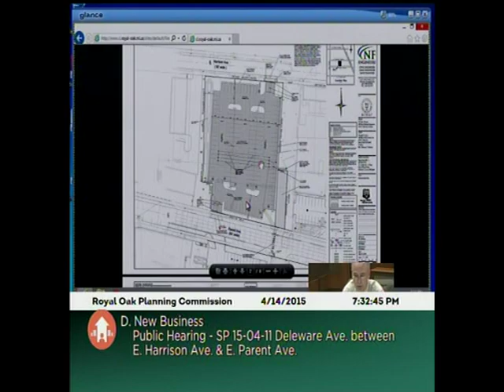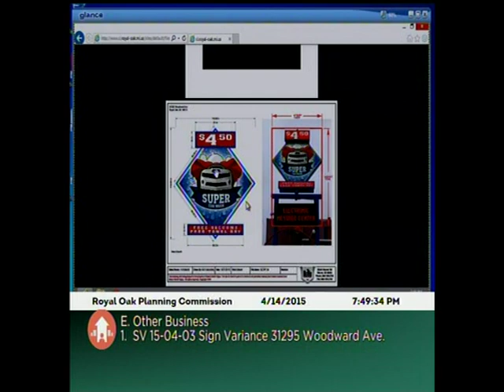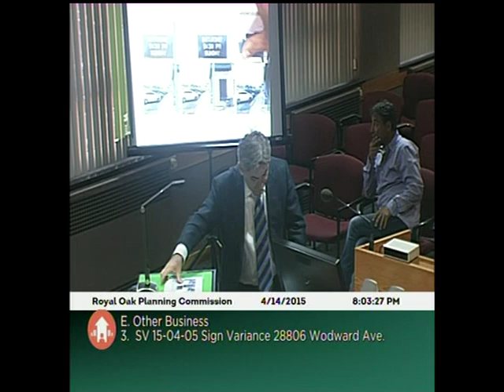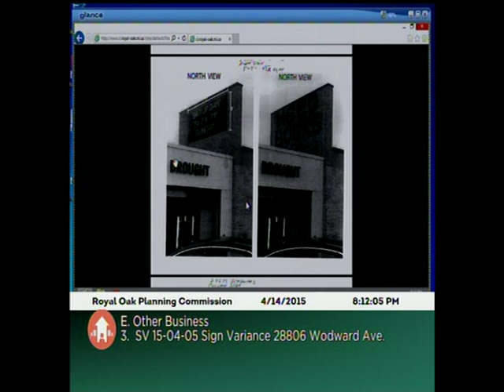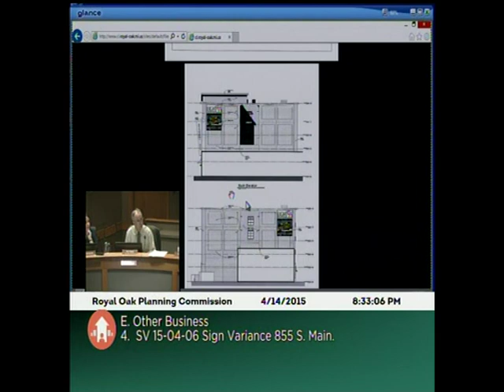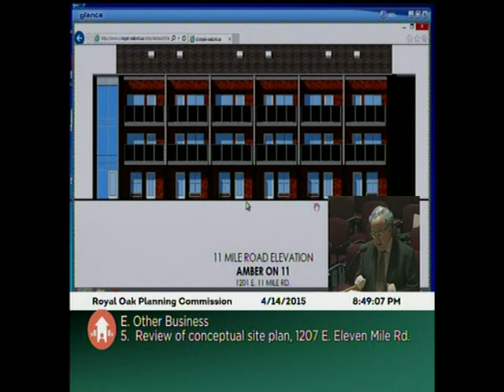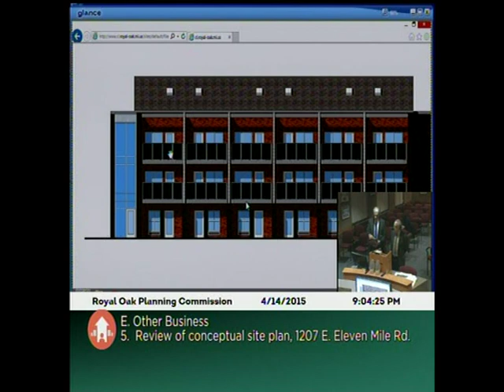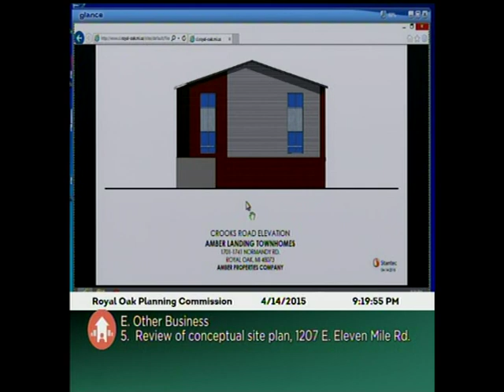Royal Oak Planning Commission meeting of 4/14/15